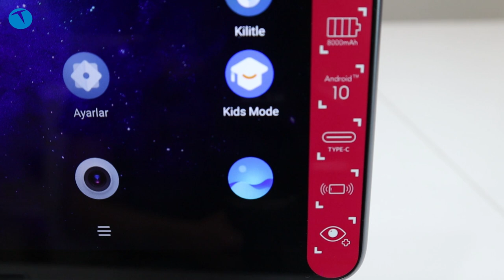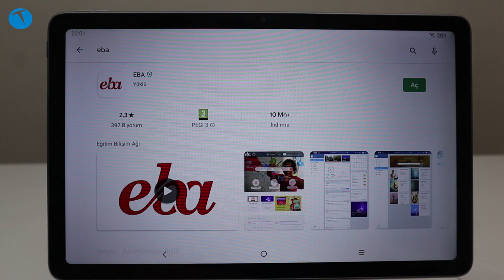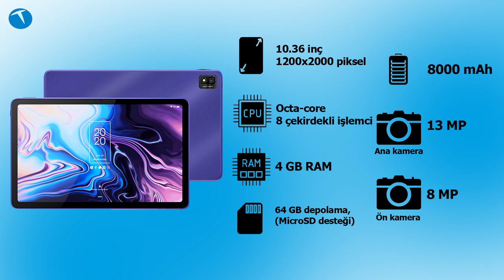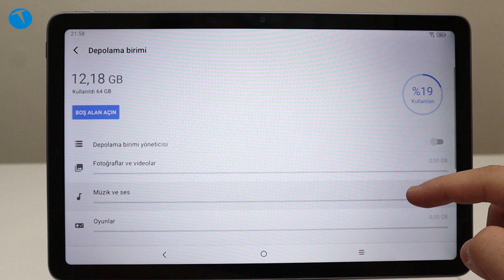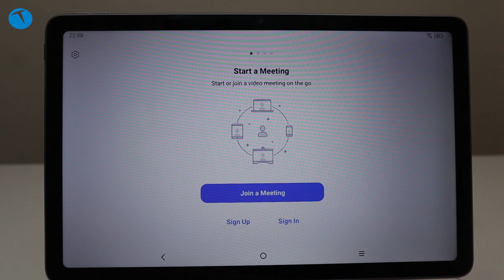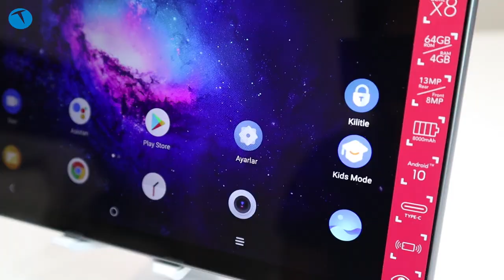Fiyat performans bazında en iyi tablet olabilir! TCL10 Tab Max inceleme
Pandemi dolayısıyla hayat ve yaşam çizgimiz de ister istemez değişti. Artık eğitim de dahil pek çok iş kolu uzaktan erişim sistemiyle gerçekleştiriliyor.

Gerek uzaktan çalışmada, gerekse de uzaktan eğitimde insanlar tabletlere yönelmiş durumdalar. Çünkü tabletle dizüstü bilgisayarlara göre çok daha uygun etiketlere sahipler.

Örneğin uzaktan eğitim için bir dizüstü bilgisayar almaya kalksanız ödemeniz gereken minimum tutar 5000 TL civarında olacaktır. Fakat söz konusu bir tablet olduğunda bu fiyatın yarısına bile oldukça verimli, tüm ihtiyaçlarınızı karşılayacak bir tablet almanız mümkün oluyor.

Bugün incelediğimi TCL Tab 10 Max de bu tabletlerden biri. Güçlü bir yonga seti, geniş bir ekran ile gelen TCL Tab 10 Max uygun fiyatıyla tam bir F/P ürünü olarak karşımıza çıkıyor.

Eğer uzaktan çalışma ya da uzaktan eğitim amacıyla yeni bir tablet almayı düşünüyorsanız TCL Tab 10 Max'i de mutlaka seçenekleriniz arasına eklemenizi tavsiye ederiz.

Yonga Seti: 8 çekirdekli MTK
RAM: 4GB
Ekran: 1200 x 2000 piksel 10.36 inç IPS LCD
Kamera: 8MP / 5MP
Batarya: 8000 mAh
Dahili Depolama: 64GB + microSD

00:00 Giriş
01:02 TCL 10 Tab Max tasarımı
03:49 TCL 10 Tab Max batarya ve pil performansı
05:10 TCL 10 Tab Max oyun performansı
07:00 EBA ve Uzaktan Eğitim
08:05 Fiyat ve diğer detaylar